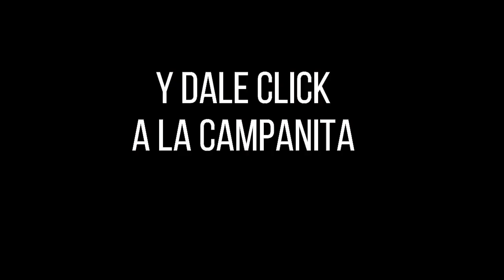CULONA DÍA Resultado del MARTES 09 DE AGOSTO de 2022 ✅🥇🔥💰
Hola buenas tardes, te presentamos los resultados de las loterías y chances en Colombia, vamos con el Resultados del Chance Culona día del MARTES 09 DE AGOSTO de 2022.